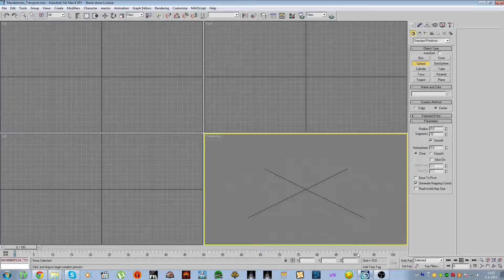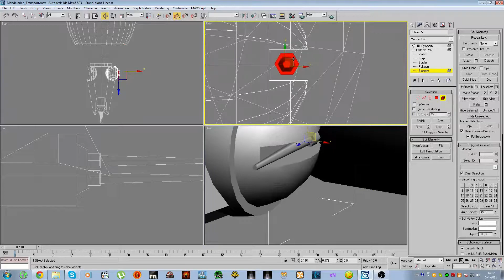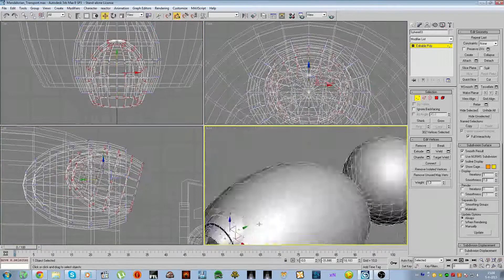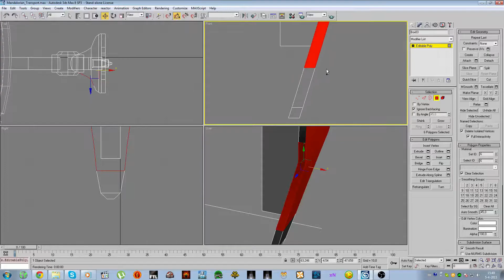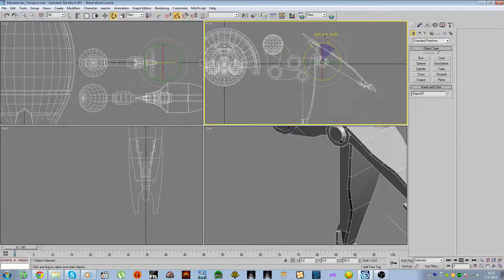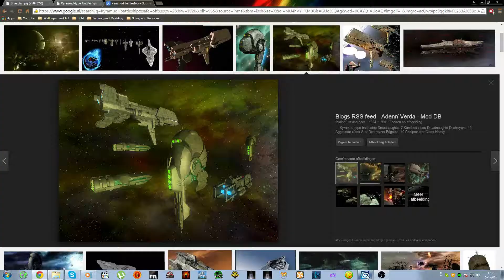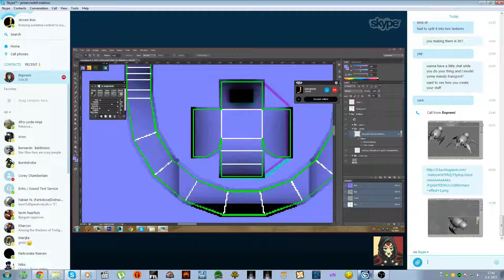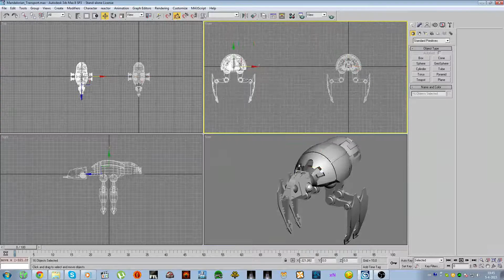3d Modelling Timelaps: Mandalorian Transport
Me modelling the new Mandalorian Transport for the Old Republic at War mod for Empire at War. Music is from the amazing OC Remix site. Loads of great video game remixes can be found there, be sure to check it out!